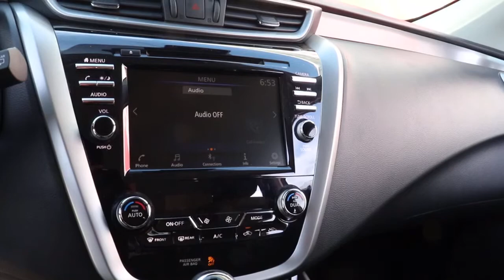2021 Nissan Murano Chicago, Matteson, Oak Lawn, Orland Park, Countryside IL 210184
Scarlet Ember Tintcoat [LISTING TYPE] 2021 Nissan Murano available in Chicago, Illinois at Western Ave Nissan. Servicing the Matteson, Oak Lawn, Orland Park, Countryside IL area.

Scarlet Ember Tintcoat 2021 Nissan Murano SV FWD CVT with Xtronic 3.5L V6 DOHC 24V CVT with Xtronic.brbrNissan-- Innovation That Excites !! Building Great Vehicles with many options like Nissan Intelligent Key with Push Button Ignition, Remote Engine Start System with Intelligent Climate Control ,Hybrid system,Intelligent All-Wheel Drive,Intelligent Trace Control, Intelligent Engine Braking,Intelligent Cruise Control LED headlights,LED taillights,Intelligent Auto Headlights, Motion Activated Liftgate,Advanced Drive-Assist Display,Apple CarPlay,Android Auto, NissanConnect Services powered by SiriusXM ** Siri Eyes Free Hands-free Text Messaging Assistant * Bluetooth Hands-free Phone System, Leather-appointed seats, Quick Comfort heated front seats, Bose, Bluetooth streaming, SiriueXM, USB Ports and Aux in Jack, Blind Spot Warning Power Panoramic Moonroof. Nissan Navigation System, Intelligent Around View Monitor, Rear Cross Traffic Alert... ***All Prices plus TTD and Destination must qualify for incentives. ***Vehicle equipment may vary from Description! 20/28 City/Highway MPGbrbrbrWe Are Your Chicago, IL New and Certified Pre-owned Nissan Dealership near Berwyn, Burbank, Calumet City, Cicero, Elmhurst, Evanston, Franklin Park, La Grange, Matteson, Melrose Park, Morton Grove, Northbrook, Oak Lawn, Oak Park, Orland Park, Tinley Park. Are you wondering, where is Western Ave Nissan or what is the closest Nissan dealer near me? Western Ave Nissan is located at 7410 South Western Ave, Chicago, IL 60636. You can call our Sales Department at , Service Department at , or our Parts Department at . Although Western Ave Nissan in Chicago, Illinois is not open 24 hours a day, seven days a week  our website is always open. On our website, you can research and view photos of the new Nissan models such as the 370Z, Altima, Armada, Frontier, GT-R, LEAF, Maxima, Murano, NV Cargo, NV Passenger, NV200, Pathfinder, Rogue, Rogue Sport, Sentra, Titan, Titan XD, Versa or Versa Note that you would like to purchase or lease. You can also search our entire inventory of new and used vehicles, value your trade-in, and visit our Meet the Staff page to familiarize yourself with our staff who are committed to making your visit to Western Ave Nissan a great experience every time.